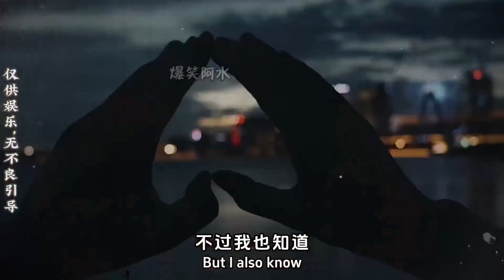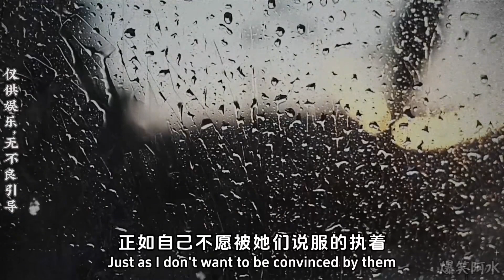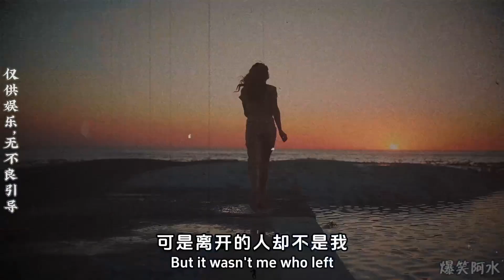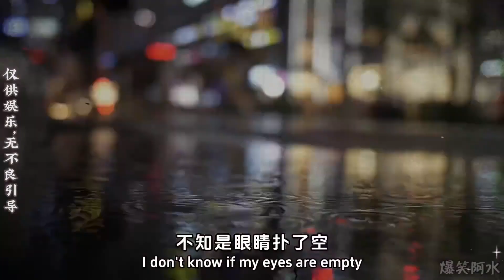不谈结局，只谈相遇，人间清醒，得失随意。《奇“浴